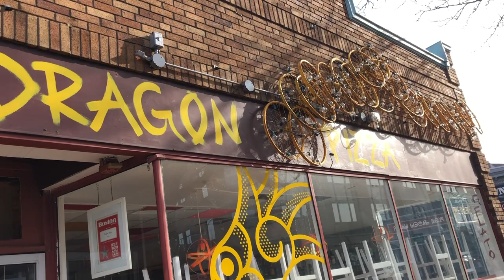A Very Planty Vlog 🪴 & Questions I Never Answered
I have a plant collection problem lol.